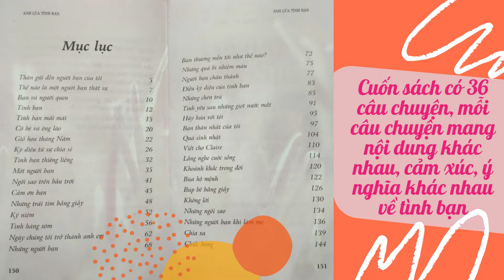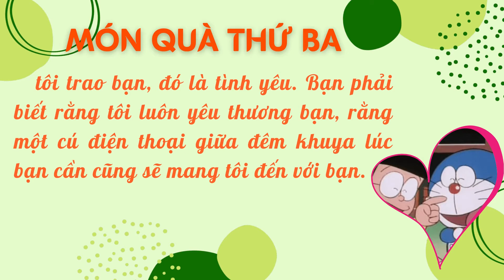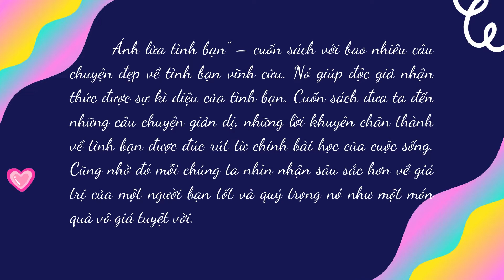Giới thiệu sách tháng 9 - Đội tuyên truyền măng non